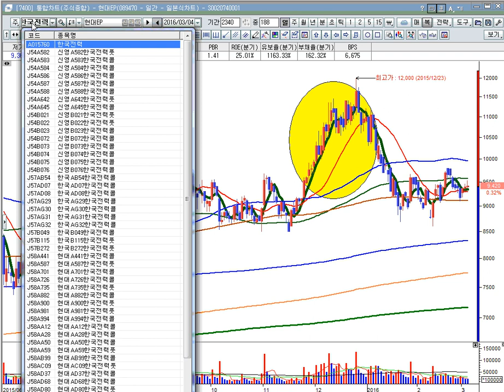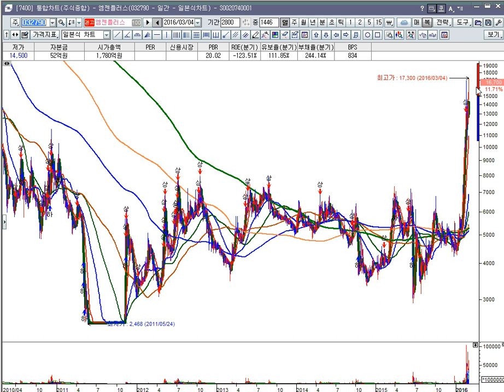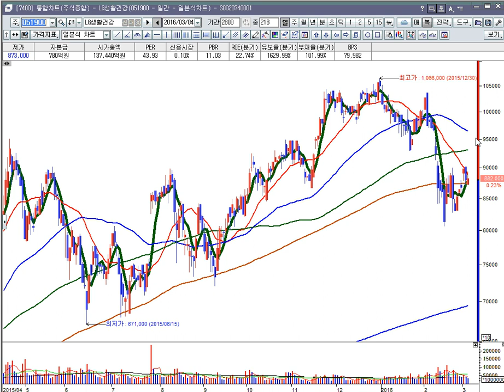[종목진단] 인기주 - 한국전력, 현대상선, 현대EP, 유엔젤, 엠젠플러스, 셀루메드, AP시스템, NEW, LG생활건강 (16-03-04)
밴드 가입 후 종목진단 최근 영상에 진단 원하는 종목을 댓글로 달아주세요!!